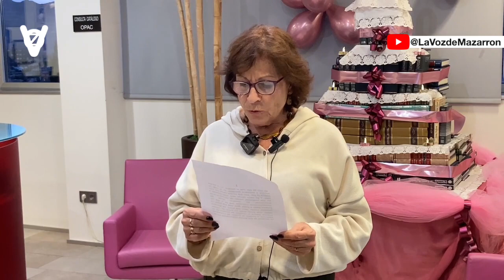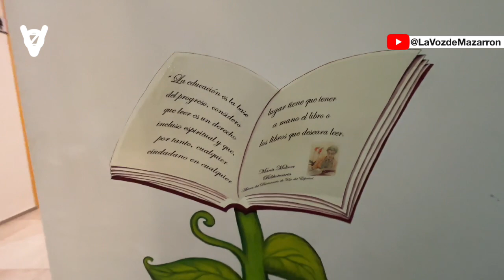María José González, Jerónima María Serrano, Inass Abasidi y Ascen Pérez, premios 'Más Lector'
Reconocimientos entregados en el sexagésimo aniversario de la biblioteca Gómez Jordana de Mazarrón.